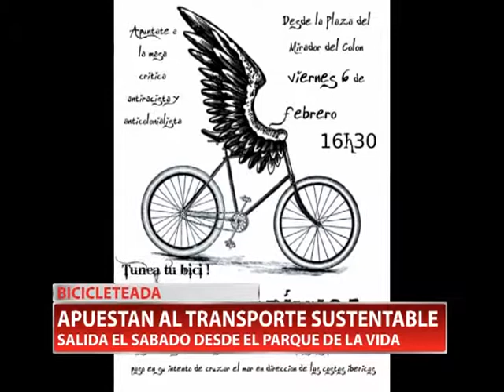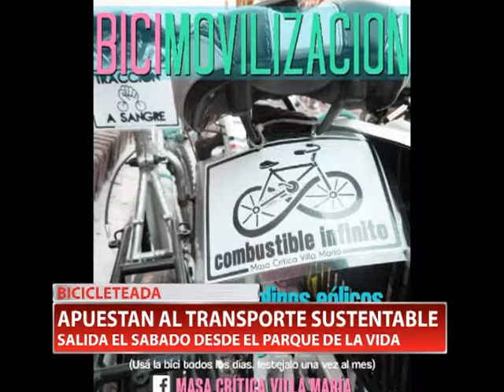BICICLETEADA APUESTAN AL TRANSPORTE SUSTENTABLE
Masa crítica es una organización a nivel mundial que apuesta a la utilización de la bicicleta como medio de transporte. En la ciudad hay personas que se sumaron a la movida y se reúnen todos los últimos fines de semana del mes. El sábado harán una bicicleteada desde el Parque de la Vida.